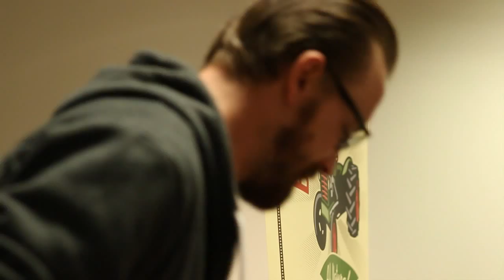Steve Beauchesne (Beau's Brewing Company) at Startup Grind Ottawa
Steve Beauchesne is the co-founder and CEO of Beau's All Natural Brewing Company, a multi-award winning microbrewery in Eastern Ontario. Prior to starting Beau's, Steve worked for six years in Business Planning within Ontario Public Service (OPS). In 2012 Steve was a finalist for the Ernst and Young Entrepreneur of the Year Awards, and was a nominee for the Desjardins Entrepreneurial Excellence Awards.

The event was held February 26, 2014.